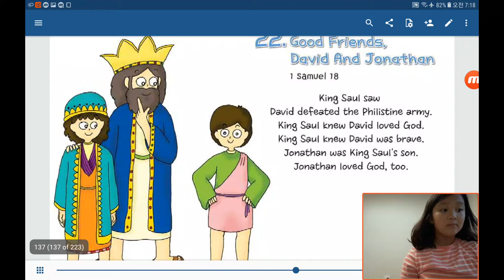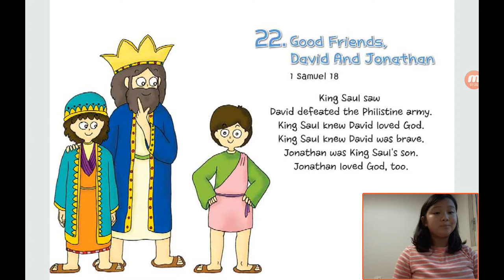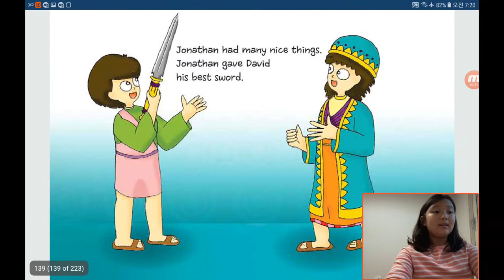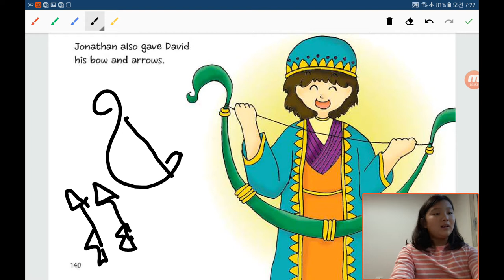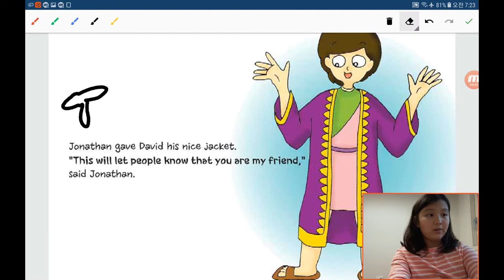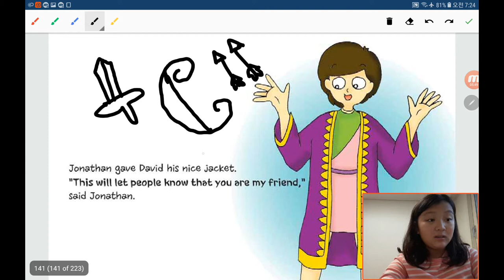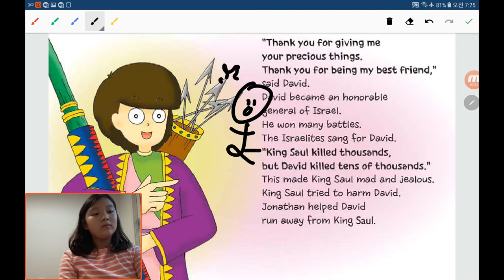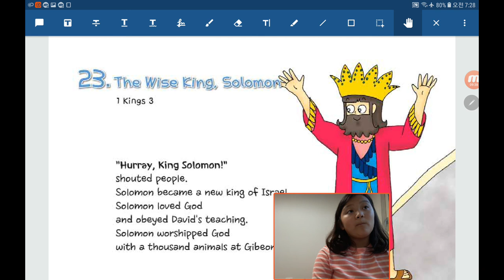‹Kids›Grace：원더풀스토리 20191023, 다윗의 친구 요나단